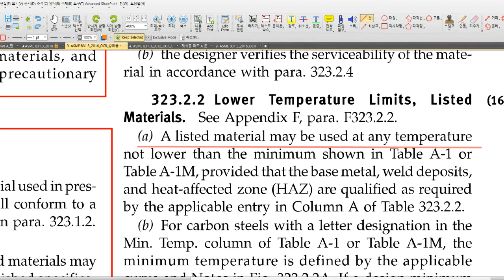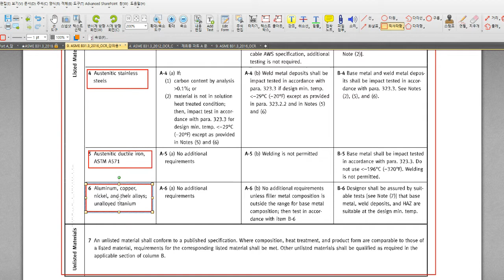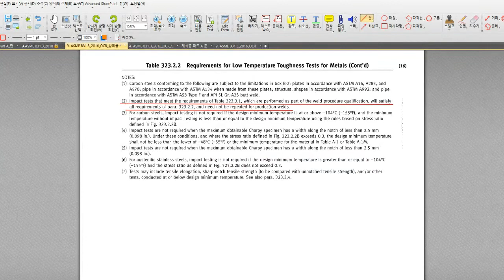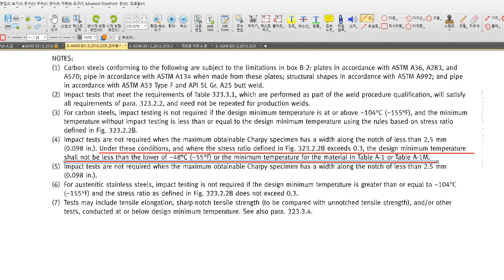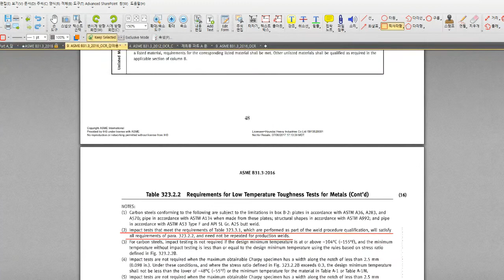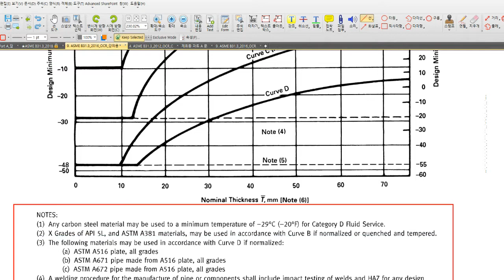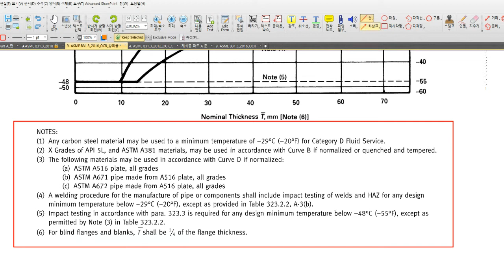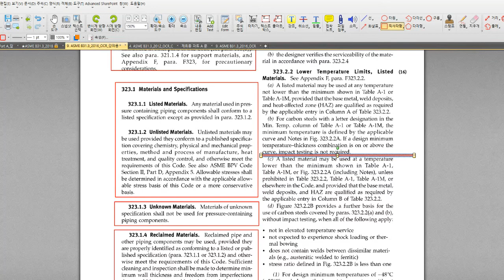스윗미 ASME B31.3 chapter 3-1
323.2.2 내용